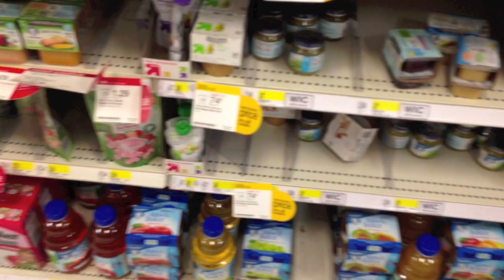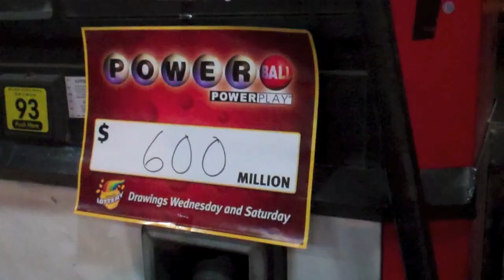BABY LANGUAGE - (RaztaVlog #22)